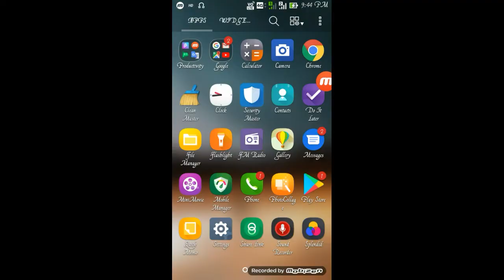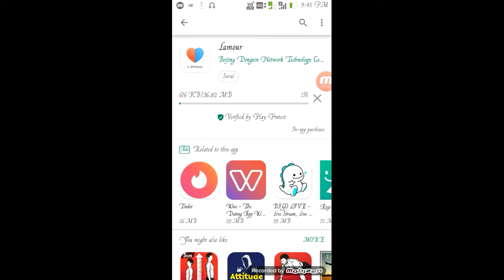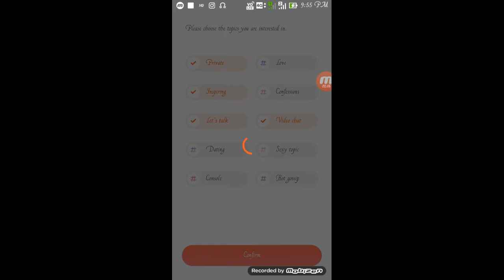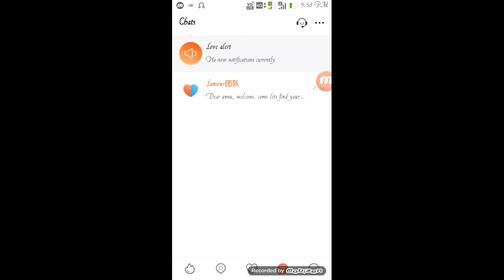How to membership in Lemour app, How do you use Lamour app? How is the Lamour app used?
What is Lamour app, How do you use Lamour app? How is the Lamour app used?
Aaj ke is video mai lemour Aap ka bataoga...?
Toh video KO end tak Dekho.

2) How do you use Lamour app?
3)How is the Lamour app used?